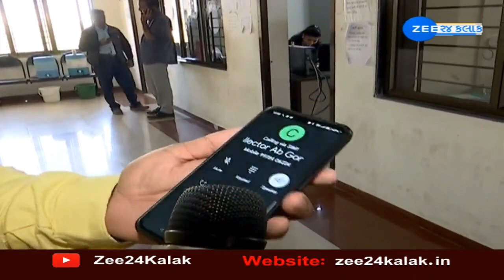ઓપરેશન એજેન્ટ: જનતાની ફરિયાદ સાંભળવા વડોદરાના કલેક્ટર પાસે સમય નથી! | Zee News